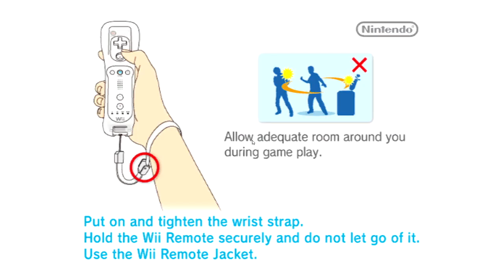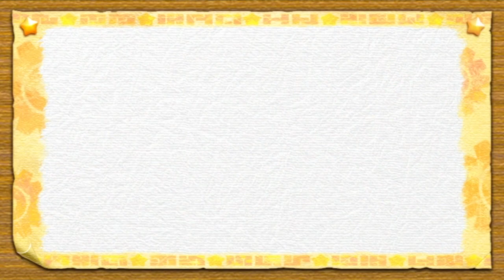sente a pressão neném! | Kirby's Return to Dream Land #1